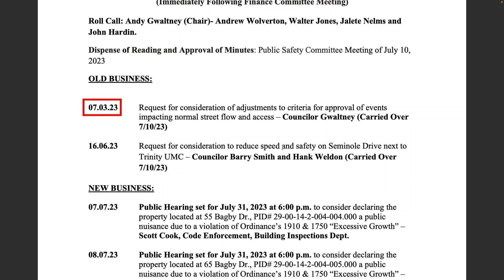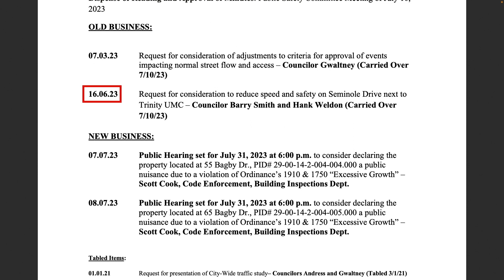Homewood Public Safety Committee July 24, 2023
Homewood Public Safety Committee July 24, 2023. Items that were approved by the committee should be on the next council agenda. Find agendas, minutes and videos of this and past meetings